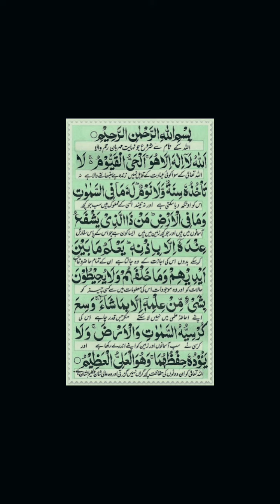Ayat ulkursi:❤💫💫khunsoorat Awaz main❤❤ Like , Subscribe, and Share